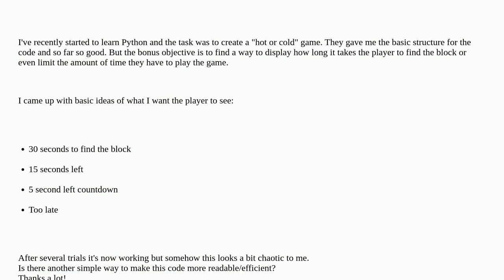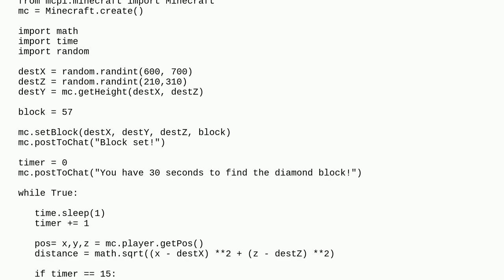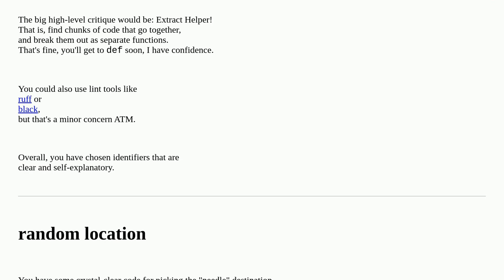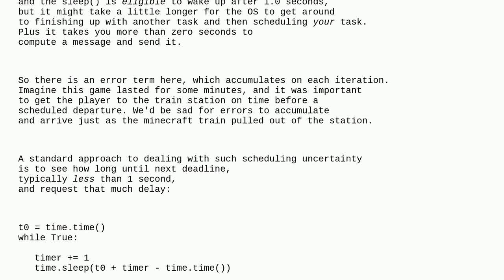Codereview: How can I make my mini-game simpler and more efficient?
How can I make my mini-game simpler and more efficient?

A special thanks goes out to the awesome community

  python minecraft